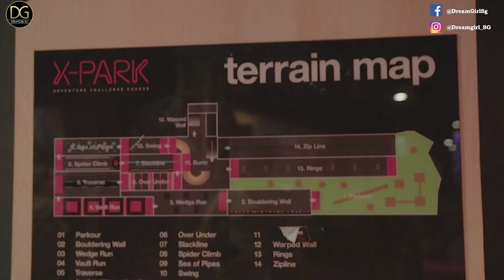DreamGirl SG Episode 9 -- Bounce Singapore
This episode, the Dreamgirls head to Bounce Singapore!
BOUNCE Singapore is an exciting new concept in recreation, fitness and fun in the heart of Orchard.
The international sensation, adrenaline-packed arena is well known as one of the world’s best indoor adventure parks, including a variety of trampolines and Singapore’s first indoor adventure course, the X-Park and Leap of Faith.
And it is the X-Park that the girls will have to navigate through, in the fastest timing possible.Winner walks away with extra points, while the loser will have to attempt the dreaded Leap of Faith!

Watch their videos! - YouTube.com/dreamgirlsgandasia
Follow their instagram! - @dreamgirl_sg

Top 10 - The Final Fight is on 27th August!